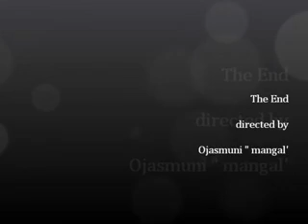Nareshmuni's lecture on "PAROPKAR"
JAIN MUNI'S LECTURE